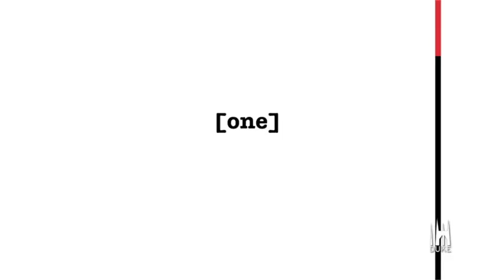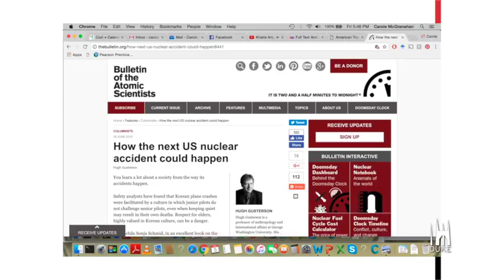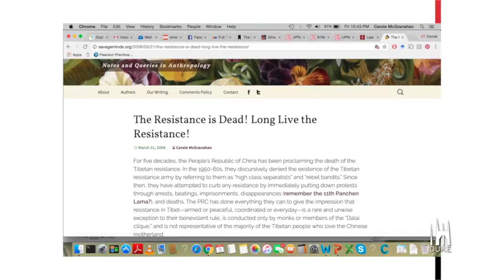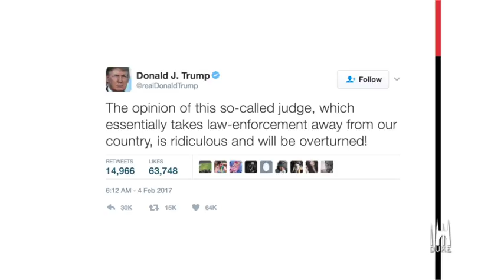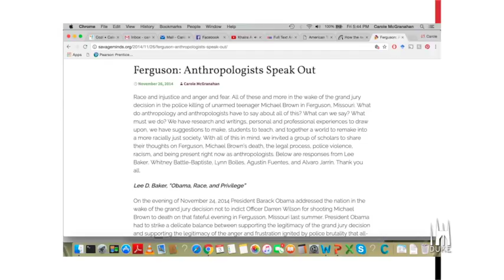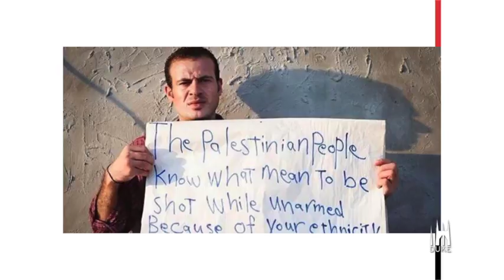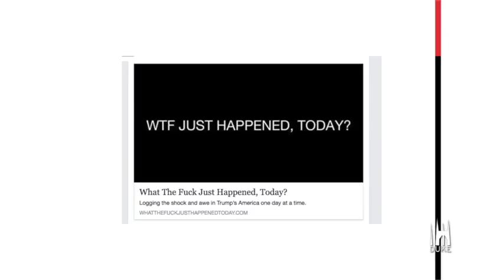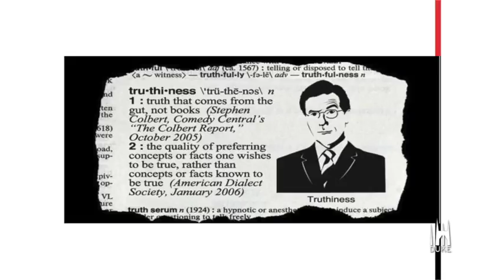Precarious Publics | Public Anthropology in the Time of Trump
What responsibility do scholars have in times of political crisis? To whom, why, and how do we reach our intended audiences? If the last decade has seen the rise of a public anthropology paralleled by new digital technologies for communication, the current political moment feels as if we have reached a new degree of urgency. Academia in the time of Trump is certainly not the same old politics. How, then, should anthropologists and other academics respond? And, how do we do so with awareness of the stakes and the risks involved? Answers to these questions are neither singular nor static, but require ongoing and collaborative turning over. Action, intervention, and the speaking of anthropological truths in public spaces matter now in a way we have not seen in the discipline since the Vietnam War. As Edward Said argued decades ago, scholarship cannot just be about the world, but must be in the world. What does and might an anthropology in the world, and not just of the world look like?
Carole McGranahan is Associate Professor of Anthropology at the University of Colorado. She is a feminist and political anthropologist who writes on empire, history and memory, citizenship, storytelling, the CIA, and Tibet. Together with the archaeologist Uzma Rizvi, she co-edits the Decolonizing Anthropology series on the Savage Minds blog, and is a founding member of the Public Anthropology Institute.
This talk, entitled "Political Crisis and Scholarly Responsibility, or, Public Anthropology in the Time of Trump," was part of the Precarious Publics Workshop at Duke on Feb 4, 2017 and was organized by Duke's Department of Cultural Anthropology.
Humanities Futures is a multi-year exploration of the futures of the humanities, in the wake of the interdisciplinary developments of recent decades.